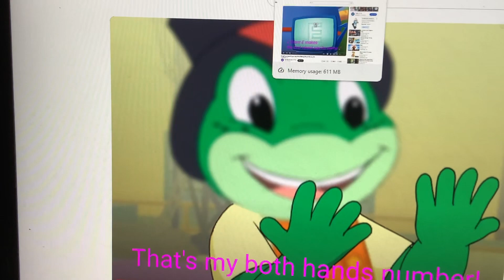Laa-Laa couldn’t make the Tubby Custard machine work!